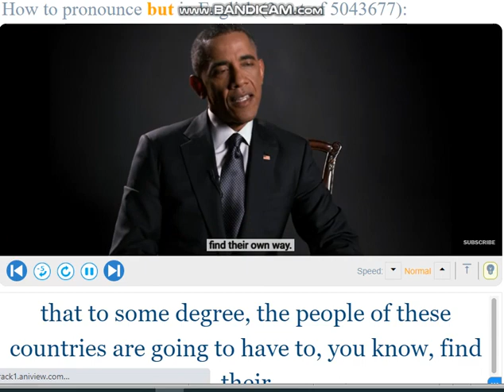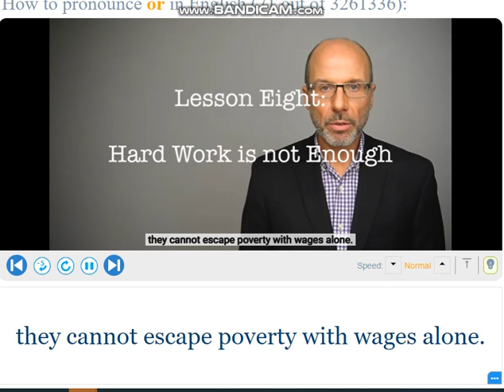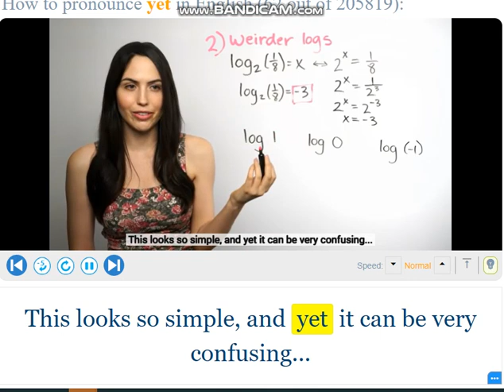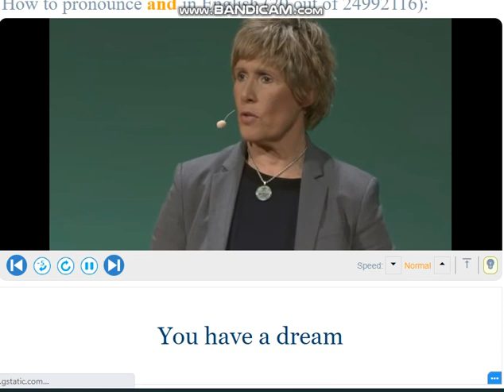coordinating conjunctions bandicam 2023 04 28 08 47 12 209